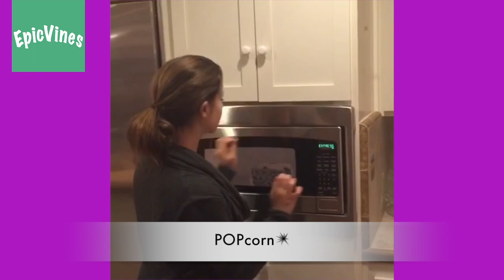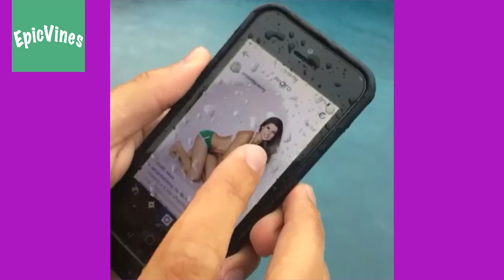Viners: Amanda Cerny Vine Compilation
Viners: Amanda Cerny Vine Compilation 2013, 2014, 2105

Give thumb ups, share, love, comment on EpicVines Compilations with friends, family, lovers, h8rs, one night stands or even with your parents! 😱

Amanda Cerny Justin bieber
amanda cerny biodata

Featured Viners:
Rudy Mancuso
Lance210
Amanda Cerny
Liane V
MelvinGregg
The Gabbie Show
omar gHonim
Landon Moss
Oscar Guerra
Beau Brooks
Shaylen Carroll
SSM
Landon Moss
Joost van Leeuwen
Jason Nash
Josh Darnit
Josh Peck
Curtis
Zane and Heath
Lele Pons
Twan Kuyper
Steph Barkley
Curtis
Buster Beans
Logan Paul
Samantha Cerny
SamanthaCerny
Julia Price
Alphonso McAuley
KingBach
DeStorm Power
Logan Paul
Maverick the Parrot
Jerry Purpdrank
DAN Nampaikid
Klarity as Officer Bobby Johnson
Beans
Jake Paul
Alissa Violet
KMAC
Rudy Mancuso
Brent Rivera
Aaron Carpenter
WeeklyChris
Eric V.
Dunn Zane
Heath Jake Foushee
Lance210
Alphonso McAuley
Pagekennedy
Jake Paul
Crystal Hefner
DeStorm Power
TedAndAaron
KingBach
Pagekennedy
LordEvan
Brandon Calvillo
MelvinGregg
George Janko
JEROME JARRE
Crystal Hefner
Kayla Collins
David Rhodes 2
Christian DelGrosso
Brandon Bowen
Brandon's Mom
Keegan Allen
Vincent Marcus
Lele Pons
BigNik
Clayton Orrigo
JASMINE V
Alfredo Flores
Klarity
mgwindey
Ricardo Franco